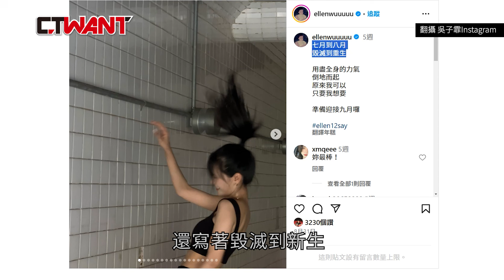CTWANT 娛樂新聞 /吳子霏掰了連晨翔 帶新男友與導演三貼遊街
吳子霏跟連晨翔2021年合作《一杯熱奶茶的等待》傳出戀情，只不過，近兩個月來2人似乎淡了交集，而吳子霏身邊也出現一位高大新歡Alex，從她和Alex的互動，看起來就是熱戀中的情侶，且這段新關係似乎很公開，小倆口還跟導演奚岳隆騎車「三貼」，生活頗有樂趣。